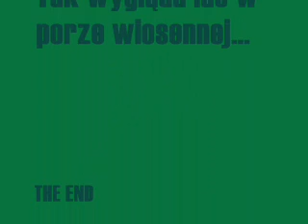Forest in spring...